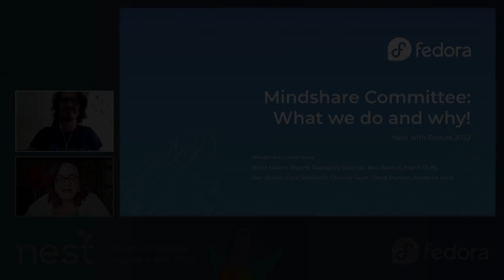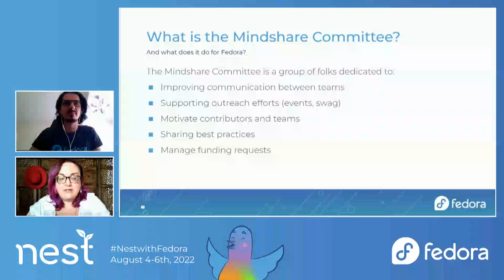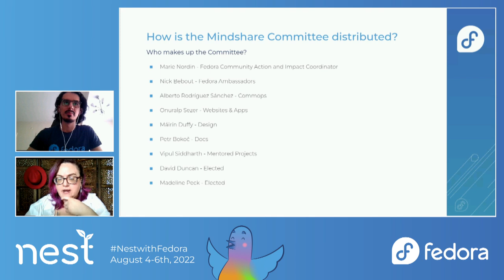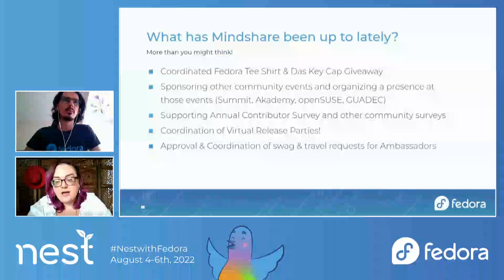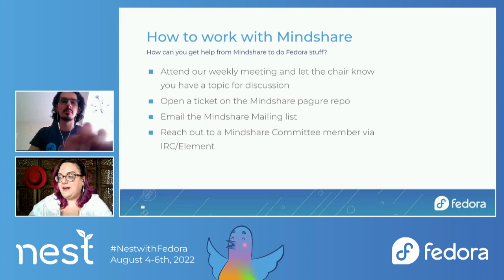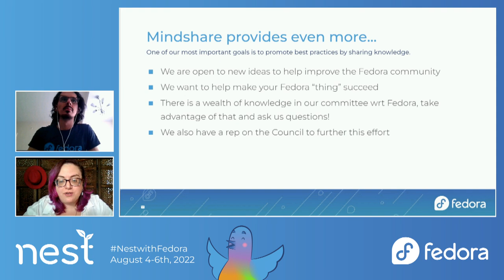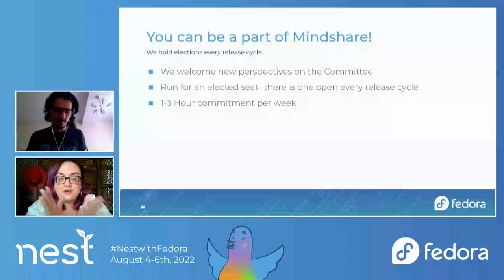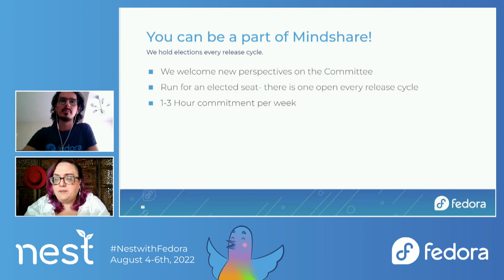Mindshare, What We do and Why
This is an introduction to the Mindshare committee, the the directives, goals, and responsibilities that we want you to share with us. Come and join the committee members (Marie Nordin, Nick Bebout, Alberto Rodríguez Sánchez, Onuralp Sezer, Máirín Duffy, Petr Bokoč, Vipul Siddharth, Madeline Peck, and David Duncan) for a friendly discussion with the committee and learn more about the community efforts and team communications.